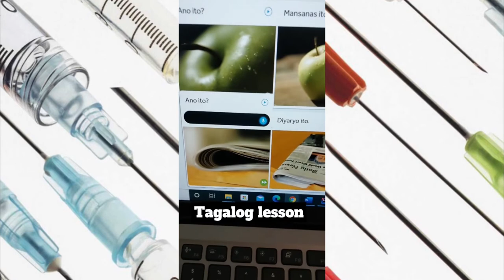Filipino crazy measures against the unvaccinated make no sense | Daily Kuya | Kuya Manzano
Police are abusing, politicians are misguided, the whole country suffering from a destroyed economy. When will this abuse stop?